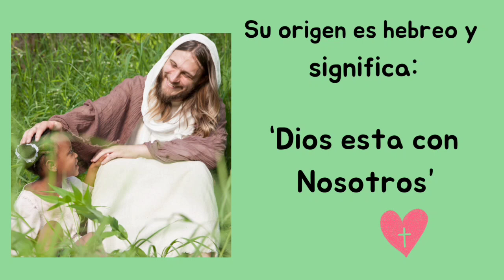Significado de Manuel